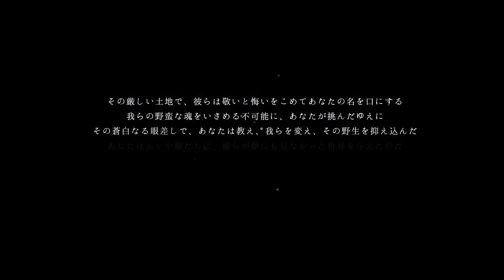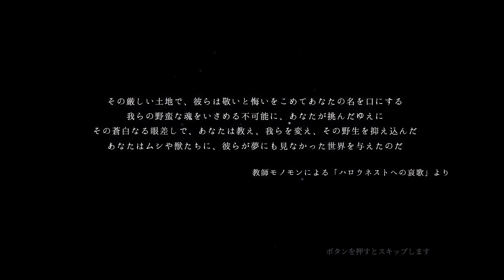【Hollow Knight】ホロウナイトだ【左腕のボスぬこ】